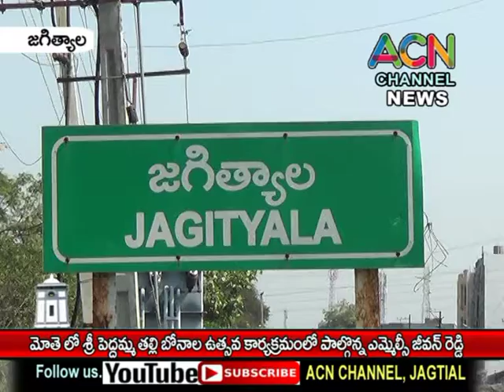జగిత్యాల మం. మోతె లో శ్రీ పెద్దమ్మ తల్లి బోనాల జాతర లో పాల్గొన్న ఎమ్మెల్సీ జీవన్ రెడ్డి